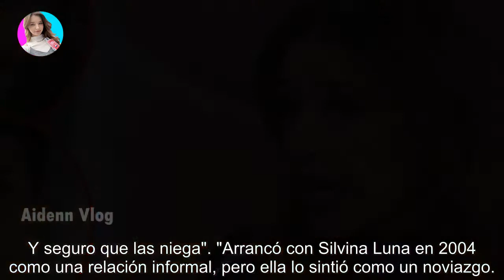Revelan el polémico historial de romances de Fernando Gago: “Salió con…”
Revelan el polémico historial de romances de Fernando Gago: “Salió con…” - Últimas Noticias teleshow

El exjugador de Boca y ahora DT de Racing tiene una larga lista de amores con famosas que lo mandaron al frente. Fernando Gago se convi...